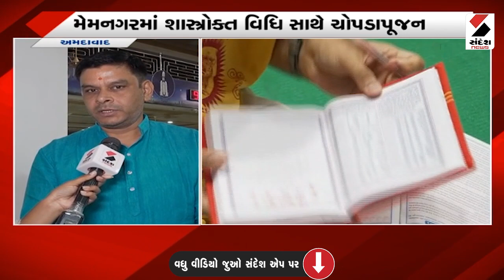Uttarakhand News | ઉત્તરાખંડના ઉત્તરકાશીમાં ટનલનો 50 મીટરનો ભાગ ધરાશાયી થયો | Tunnel | India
ઉત્તરાખંડના ઉત્તરકાશીમાં નિર્માણાધીન ટનલ તૂટી
ટનલનો 50 મીટરનો ભાગ ધરાશાયી થયો
દુર્ઘટનામાં 36થી વધુ શ્રમિકો ફસાયા ટનલમાં
SDRF - NDRF ની ટીમ દ્વારા રાહત - બચાવ કામગીરી
યમનોત્રી નેશનલ હાઈવે પર ટનલમાં દુર્ઘટના
શ્રમિકો સુધી ઓક્સિજનનો જથ્થો પહોંચાડવામાં આવ્યો
3 કિમી લાંબી ટનલનું ચાલી રહ્યુ હતુ કામ